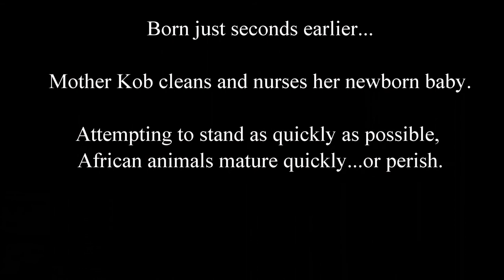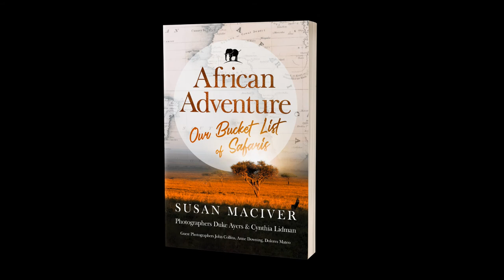Mother & Baby Kob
On our Bucket List Safari, we visited Murchison Falls, Uganda. There, moments earlier, a mother Kob gave birth to her baby. Within minutes, the baby was cleaned, standing and nursed.